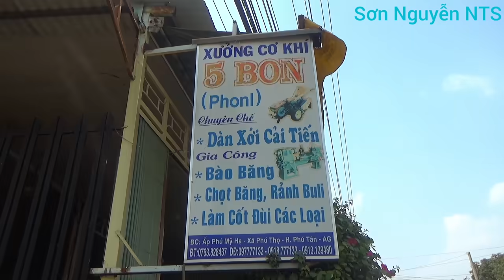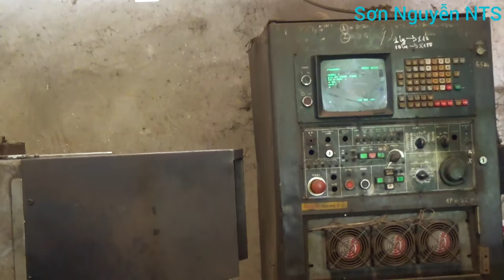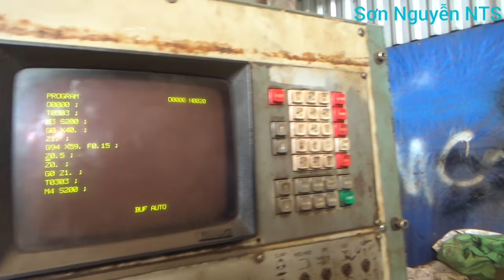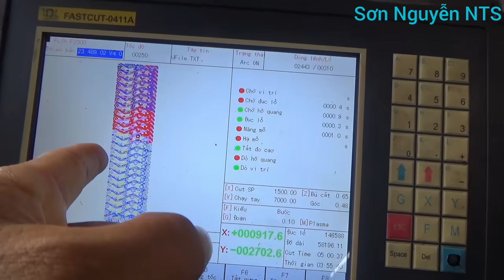Sỡ Hữu Con Máy Quái Thú Kì Lạ Dàn Xới Bụng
Kênh Sơn Nguyễn NTS mời các bạn cùng tham khảo cơ sơ 5 bon và khám Phá con máy kì lạ nhất.